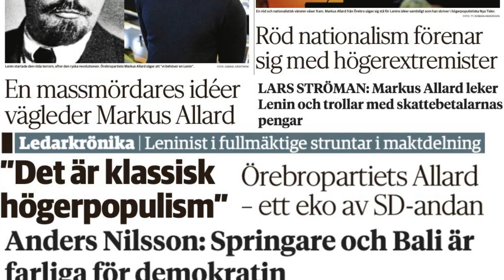Allard: Lägg ner Vivallaskolan - Ett kinderägg av problem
Örebropartiets motion om att gradvis lägga ner lågstadiet på den "mångkulturella" vivallaskolan debatteras, och om assimilation av invandrare, som frivilligt lämnat sina hemländer för att komma till Sverige, är det samma som förtryck av samer. Från Örebro Kommunfullmäktige 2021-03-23, tisdag. Obs! Denna kanal har inga kopplingar till Örebropartiet, eller Markus Allard. Tidsangivelser nedan:

00:00 Markus Allard (ÖP)
02:54 Marlene Jörhag (KD)
03:12 Markus Allard (ÖP)
07:30 Katarina Folkesson (MP)
07:56 Markus Allard (ÖP)
09:59 Cecilia Lönn Elgstrand (V)
10:19 Markus Allard (ÖP)
12:12 Cecilia Lönn Elgstrand (V)
12:32 Markus Allard (ÖP)
12:54 Trailer för del 2

För den som vill ha mer, rekommenderas starkt att lyssna på Markus & Malcom